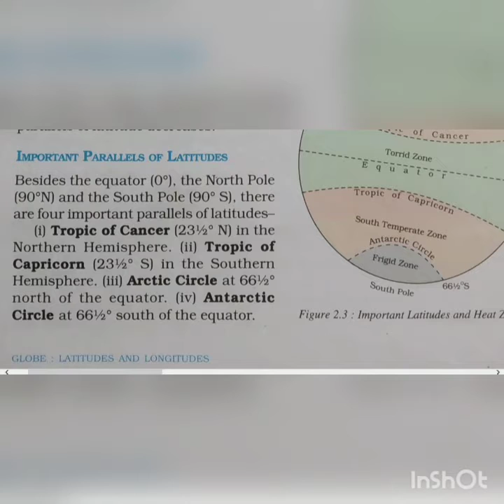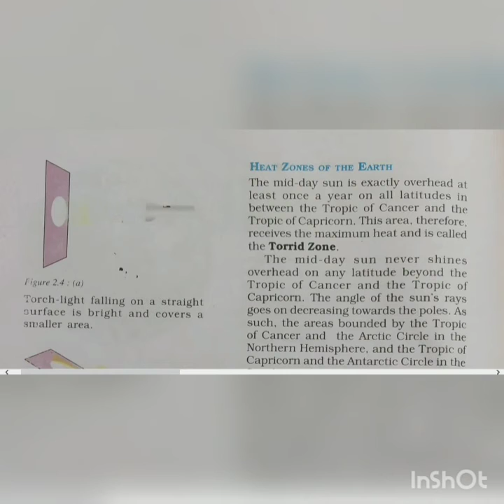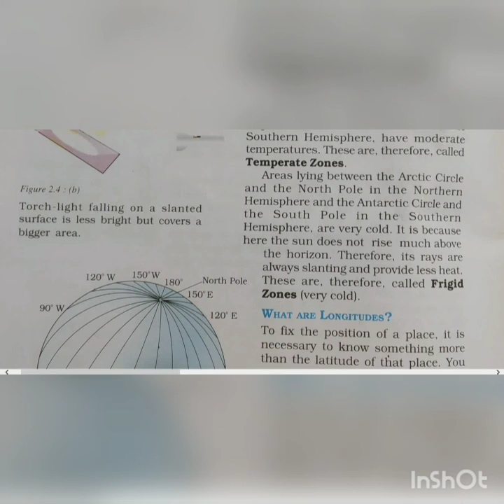Class 6 Chapter-2nd Globe-Latitudes and Longitudes Part-II